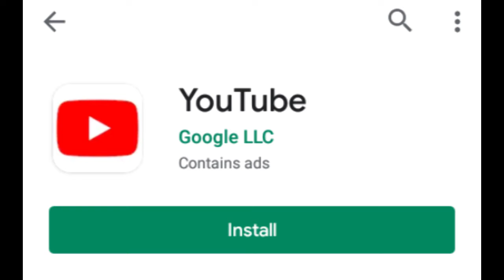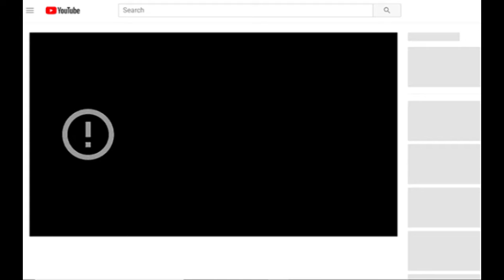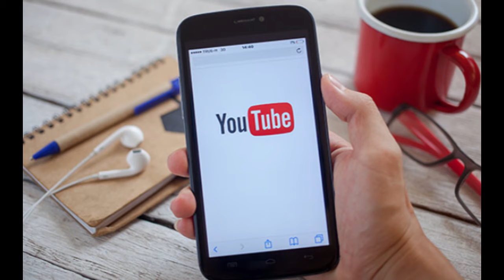अगस्त 2022 से बंद हो जाएगा YouTube का लाइट वर्जन | YouTube Go Discontinued by August This Year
YouTube Go, the official lightweight, data saver client for the YouTube streaming service will be discontinued by August 2022.

YouTube in a blog post has announced “When we launched YouTube Go in 2016, it was designed for viewers in locations where connectivity, data prices, and low-end devices prevented us from delivering the best experience in the main YouTube app.”

However, since 2016, low-end handset has become powerful, cellular connectivity has improved as well and YouTube’s main app is improved too.

“YouTube has invested in improvements to the main YouTube app that make it perform better in these environments, while also delivering a better user experience which is inclusive of our entire community. Specifically, we have improved performance for entry-level devices or those that watch YouTube on slower networks.”

The YouTube Go app lacked the ability to interact with YouTube content through comments and, the app further lacked the ability to create and post content in addition to a dark theme.

For YouTube Go users, who love the data saving capabilities, “We’re also building out additional user controls that help to decrease mobile data usage for viewers with limited data - so stay tuned for more updates!”

स्मार्टफोन के बढ़ते दौर में YouTube अब हर किसी के पास है. यूट्यूब ऐप ने कई सारे लोगों की जिंदगियों को बदल कर रख दिया है. कुछ लोग  YouTube पर वीडियो बना कर पैसे कमा रहे है तो कुछ लोग यूट्यूब ऐप के वीडियो से प्रेरित होकर अपनी जिंदगी सवार रहे हैं. आज YouTube वीडियो न केवल सिनेमा, गानें या मनोरंजन के लिए उपयोग हो रहा है बल्कि इसका उपयोग घर के किचन से लेकर क्लास रूम तक किया जा रहा है. देखा जाए तो यूट्यूब ऐप हर किसी की जरुरत में सुमार हो गया है और ऐसे में यदि यूट्यूब ऐप के बंद होने की बात भी की जाए तो लोगों को आश्चर्य तो होगा ही. दरअसल, 2016 में यूट्यूब ऐप के लाइट वर्जन यूट्यूब गो को पेश किया गया था. ये सस्ते फोन के लिए लांच किया गया था ताकि बिना किसी रुकावट के सस्ते फोन में भी यूट्यूब वीडियो देखा जा सके.

अगस्त 2022 में यूट्यूब के इस वर्जन यानि यूट्यूब गो एप को बंद करने का ऐलान किया गया है. जो भी यूजर पहले से ही यूट्यूब गो ऐप का उपयोग कर रहे हैं, उन्हें वेब ब्राउजर के माध्यम से यूट्यूब तक पहुंचें, या गूगल प्ले स्टोर से मेन यूट्यूब ऐप इंस्टॉल करने की सलाह दी जा रही है।

कम फीचर्स वाला है यूट्यूब गो एप
सस्ते फोन पर बिना किसी रुकावट के वीडियो दिखाने के लिए यूट्यूब गो ऐप को लांच किया गया था जिसमें मुख्य यूट्यूब ऐप के कई फीचर्स को हटा दिया था। गो वर्जन ऐप ने कमेंट, पोस्ट या कंटेंट क्रिएट करने की सुविधा नही है. गो वर्जन ऐप में डार्क थीम का उपयोग भी नही किया जा सकता। 2016 में गो वर्जन ऐप को लाने का सबसे बड़ा कारण उन क्षेत्रों के यूजर्स को जोड़ना था जिनकी इंटरनेट नेटवर्क की कमी से जूझ रहे थे।

इसे बंद करने की जरुरत क्यों पड़ रही है
स्लो नेटवर्क में भी काम आने वाले वर्जन गो ऐप को आखिर बंद करने की जरुरत क्यों पड़ रही है? दरअसल, यूट्यूब प्रवक्ता के अनुसार- "मुख्य यूट्यूब ऐप में कई सुधार किए गए हैं और इसे बेहतर प्रदर्शन के उपयुक्त बनाया गया है. विशेष रूप से स्लो नेटवर्क पर यूट्यूब देखने वालों के लिए इसमें सुधार किया है साथ ही लिमिटेड डेटा वाले दर्शकों के लिए मोबाइल डेटा उपयोग को कम करने पर भी काम किया गया है. मुख्य यूट्यूब ऐप में इतने सुधार के बाद सायद की यूट्यूब के गो वर्जन की जरूरत पड़े.